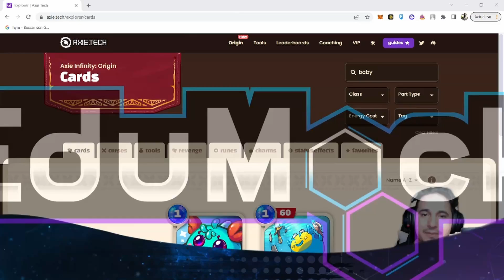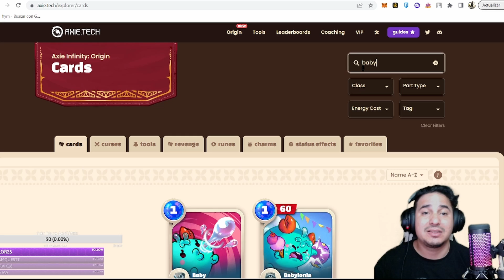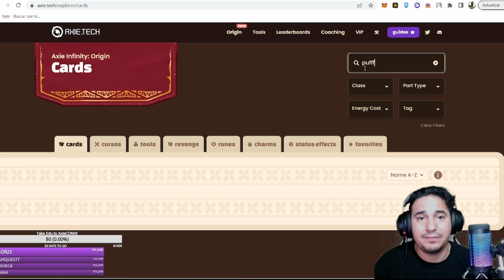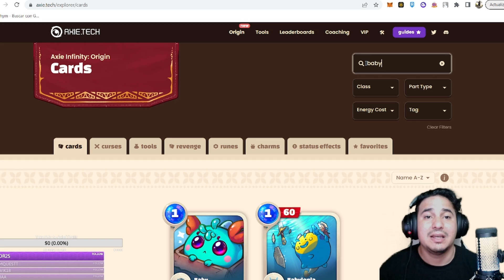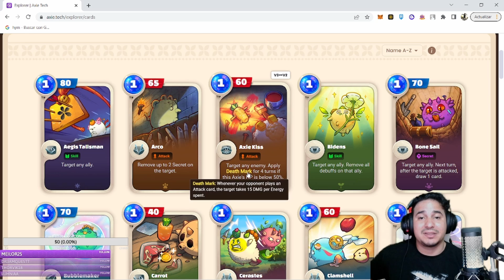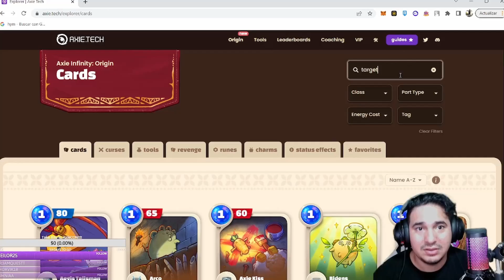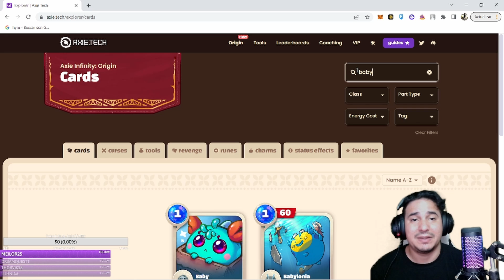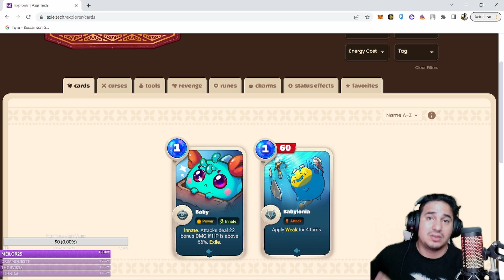PUFFY ESTÁ ROTA??! (Analizando a Puffy)